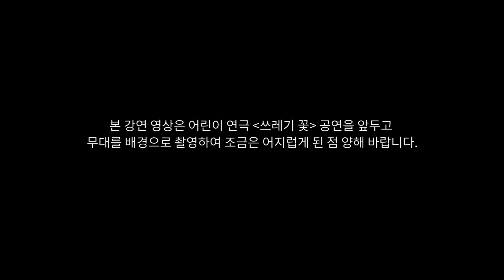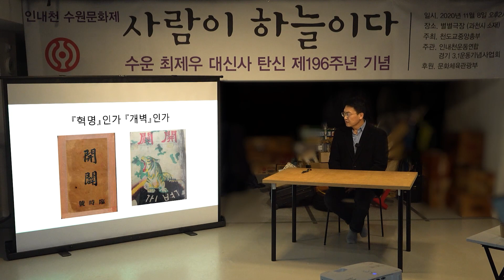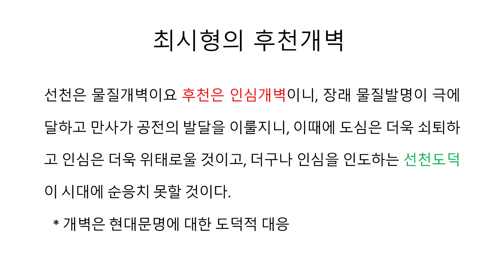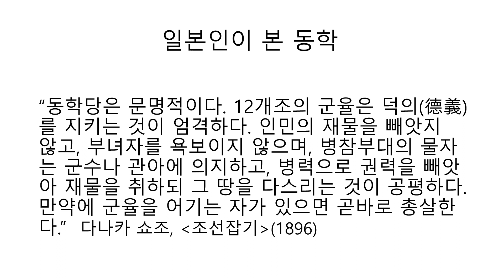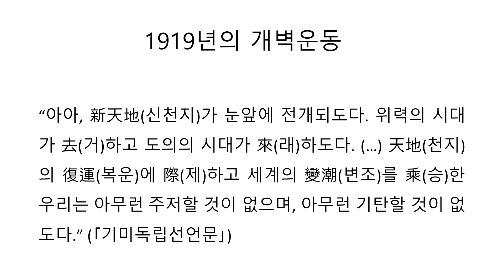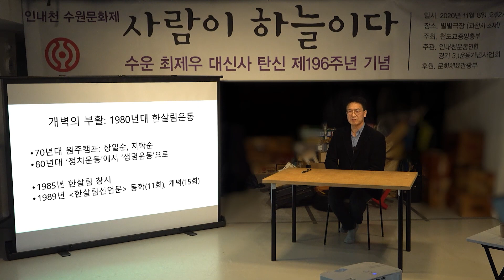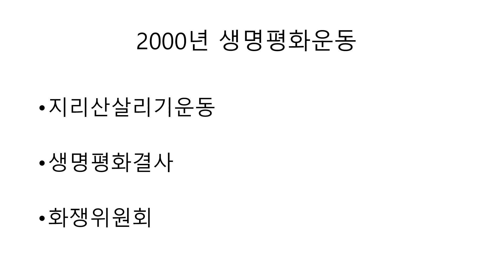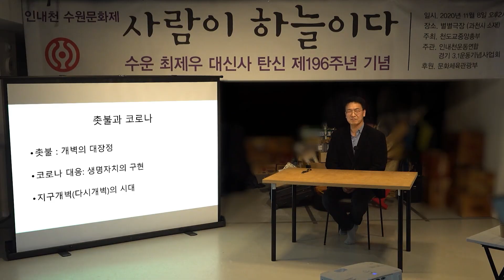혁명에서 개벽으로 동학에서 촛불까지 - 조성환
수운 최제우 대신사 탄신 제196주년 기념
2020 인내천 수원문화제 강연